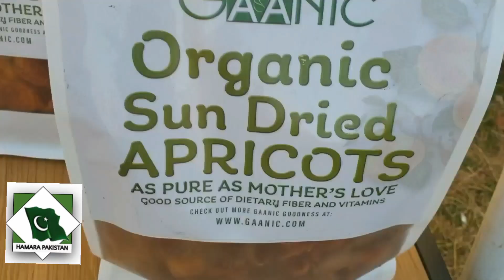women Galla Islamabad 2022 | hamarapakistan | Basitmalik